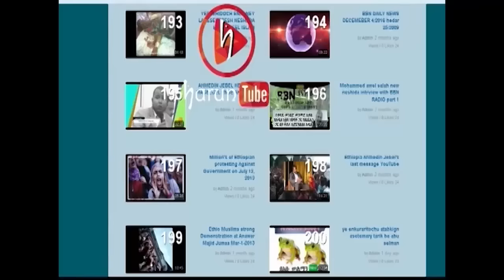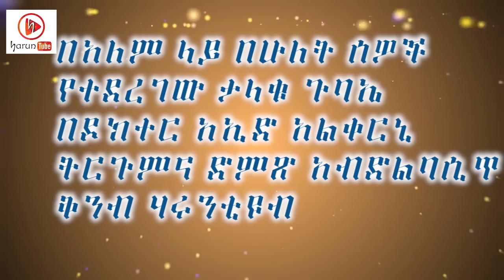በሁለት ታላላቅ ሰዎች በአለም ላይ የተደረገው ታላቁ ስብሰባ ዶክተር አኢድ አልቀርኒ በአማርኛ የተተረጎመ ከሀሩንቲዩብ